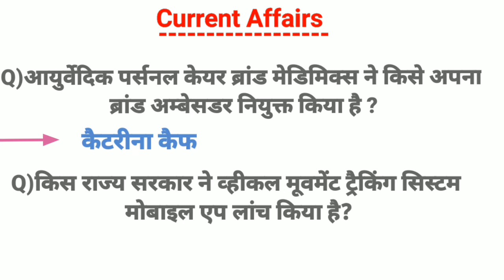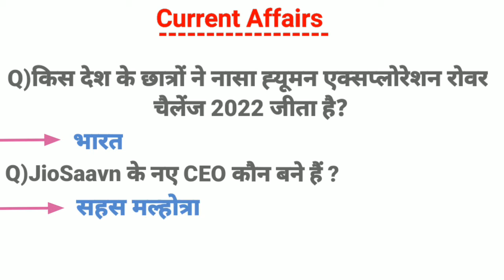Daily Current Affairs || One Liner Current Affairs In Hindi || Current Affairs 8 May 2022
In today's video you are going to get  important current affairs  which will help you to any competitive exams.

Gk video -

Current affairs -

English Vocabulary -

Social links -